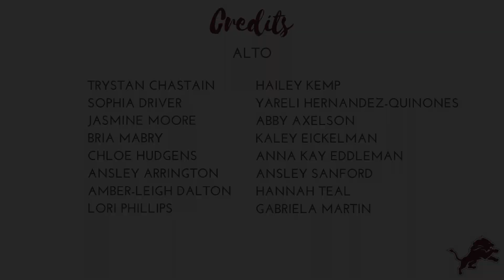Come Travel with Me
Central High School Chorus performs online!